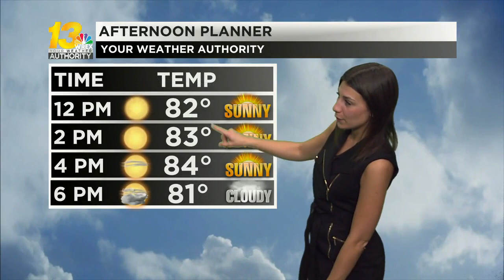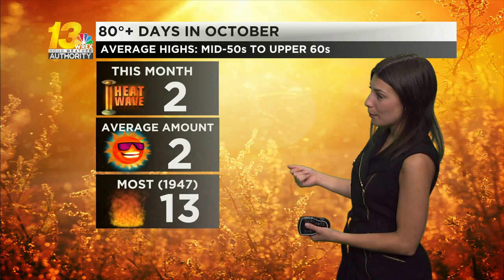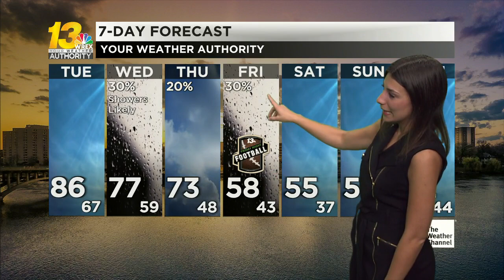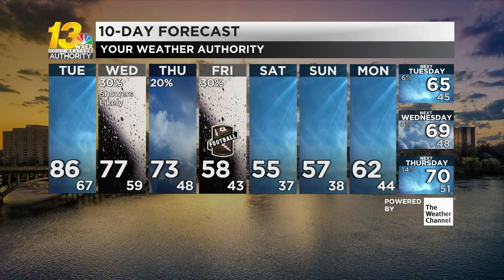Summer lasts a little longer through the rest of our day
A cold front cools us off and brings chances for rain